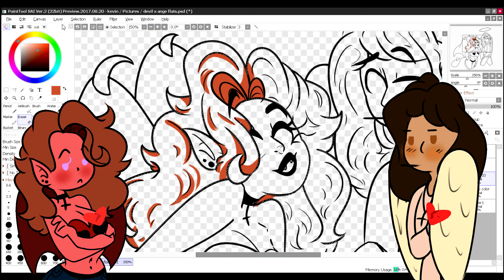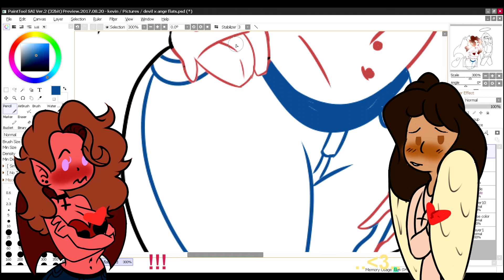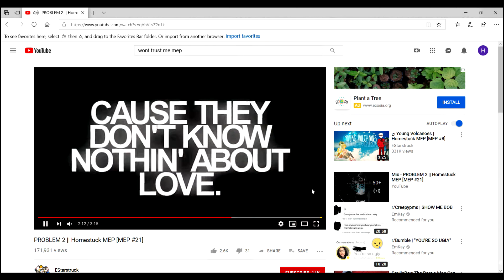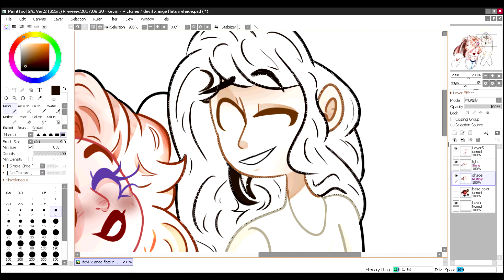|Severe Opposites~Speedpaint~|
it s literally 3:09 am right now, and I need to wake up in 5 hours-

But I had to finish this I REALLY HAD TO!
This is for my hubby! hes such a sweetheart and deserves much love, if hes reading this rn, he will cause ill tell him to XD.
You are by far, one of the best person in my life! You give me so much joy and love that (even rn) I blush till im as red as a damn tomato! You have no idea have much I love you!

Love you to the moon and back, i'll fly away with you~

This took me 3 days!
1'st and 2'nd day- Record/ draw/ edit
3'rd day- EDIT IT ALL AND ADD MINI US FOR A LITTLE "ANIMATION" ;^^.

My wrists/hands/ and fingies hurt1
but it was all worth it

-he said im more mischievous...good...good-

Love you my "angel" ;p